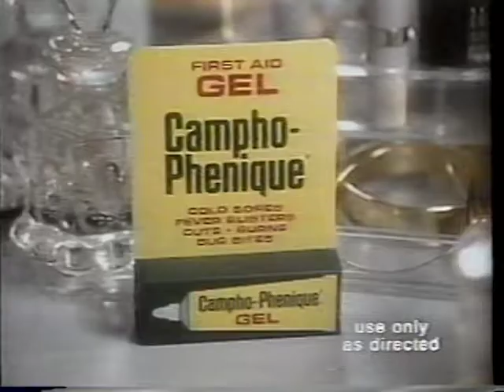Campho Phenique Gel jingle (1985)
Stop cold sores from stopping you. A nice little number from 1985.